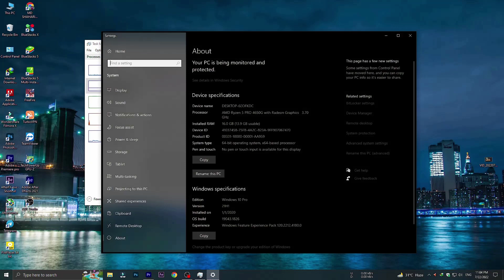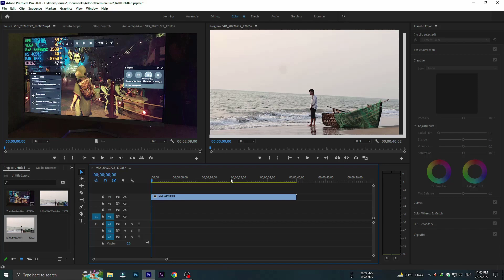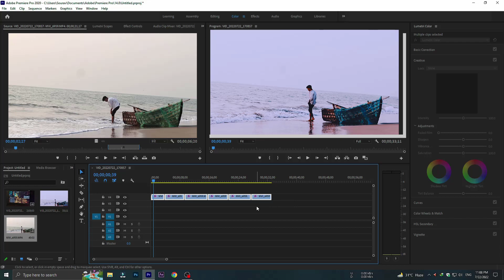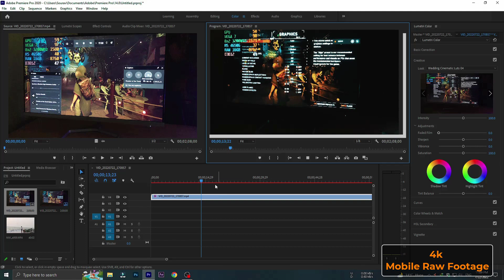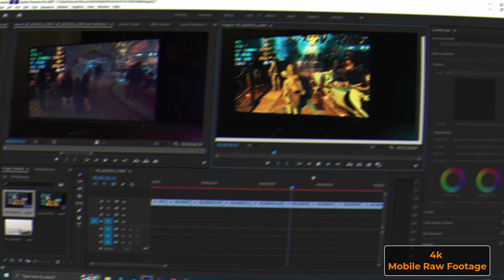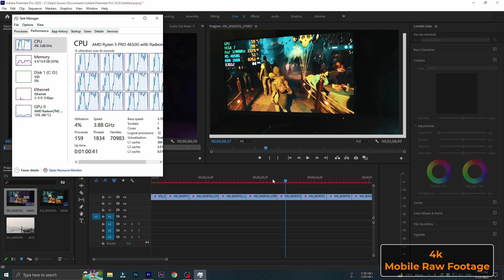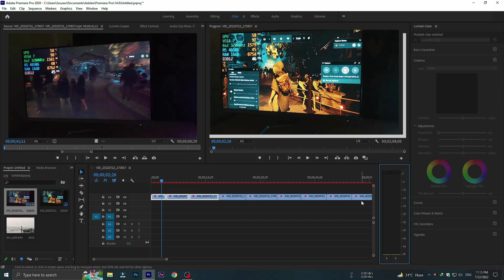Ryzen 5 Pro 4650G -16 GB RAM | VEGA 7 iGPU | Performance Test | Video Editing - Gaming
Adobe Premiere Pro -  কয়েকটি হাই গ্রাফিক্স গেমস |

Tested on This APU Ryzen 5  Pro 4650G :
Adobe Premiere Pro,
GTA 5,
God of war 4
The Shadow Of Tomb Raider,
Test:
Adobe Premiere Pro: 01:03
GTA 5: 08:21
God of war 4: 12:50
The Shadow Of Tomb Raider: 10:40